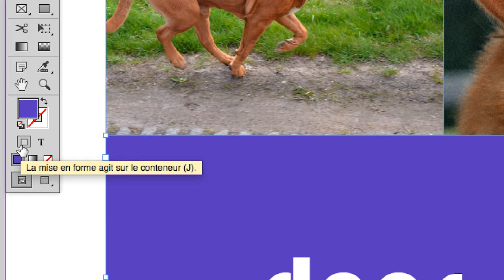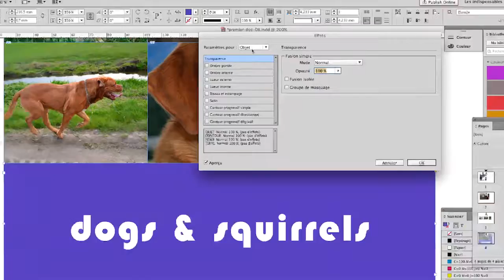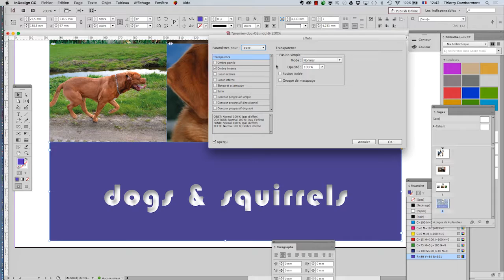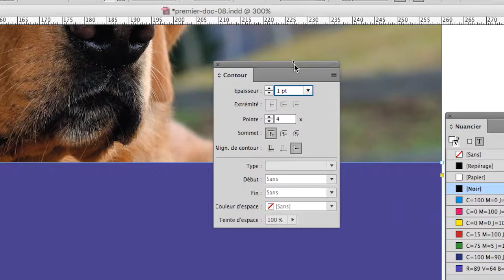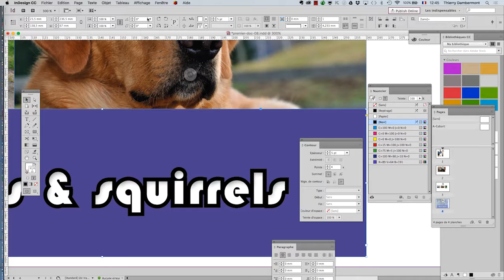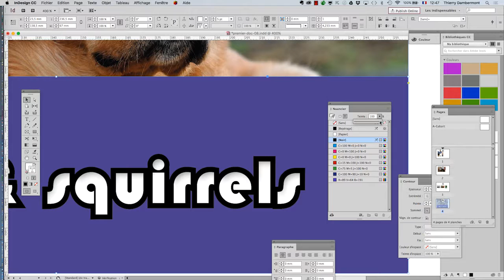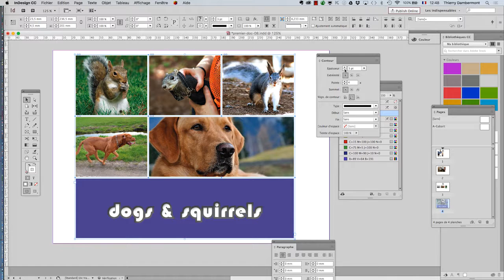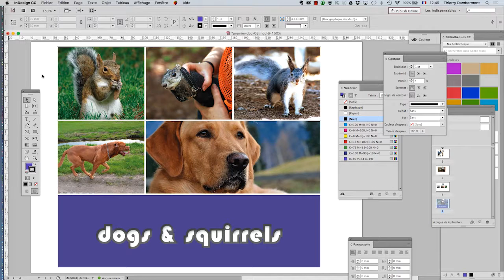InDesign IE sept2016 A27 720 10min